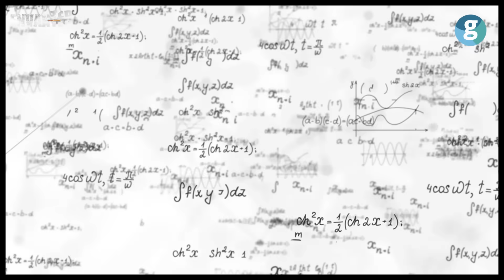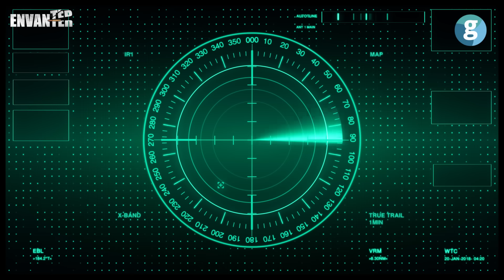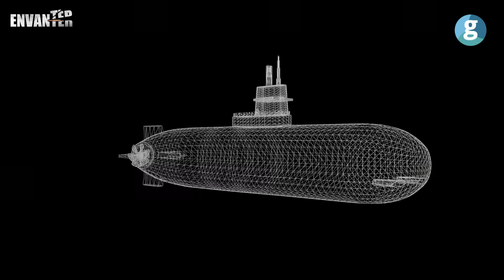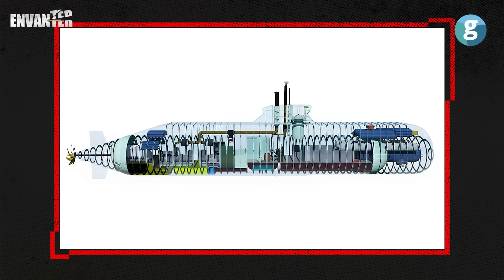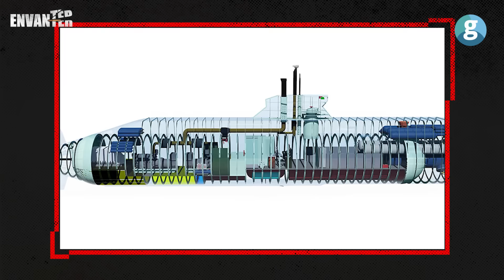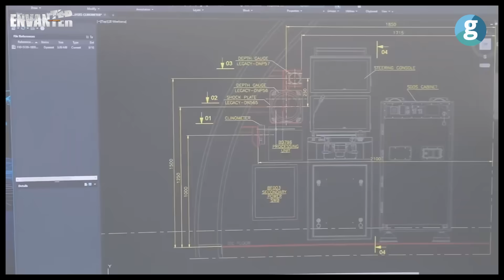Türkiye’nin denizaltı donanmasına dair bilinmeyen gerçekler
GZT’den herkese merhaba! Bu hafta, Envanter serisinde, Türkiye'nin denizaltı teknolojilerini ve stratejik deniz güçlerini ele alıyoruz. Denizaltılar, sessiz suikastçiler olarak bilinir ve hem savaş hem de barış zamanında kritik roller oynarlar. Sessiz ve derin sularda gerçekleştirdikleri operasyonlarla, bu platformlar, düşman hatlarının altından geçebilir ve stratejik üstünlük sağlayabilir. Türkiye'nin denizaltı tarihi, Osmanlı İmparatorluğu zamanından günümüze kadar uzanmaktadır ve bu bölümde, 1975'ten itibaren kendi tersanelerimizde üretilen denizaltılarla modern döneme geçişimizi inceliyoruz.

   Reis sınıfı denizaltılar, bu serüvenin en yeni üyeleri olarak, Alman HDW tersanesinin Tip-214 modeline dayanıyor. Ancak Türkiye, bu platformları yüzde seksen yerlilik oranıyla ve kendi yazılım ve elektronik sistemlerini entegre ederek üretmeyi başarmıştır. Bu denizaltılar, havadan bağımsız tahrik sistemleri sayesinde, su altında çok daha uzun süre kalmakta ve düşük gürültü seviyeleri ile operasyonlarını sürdürmektedir.

   Ayrıca, Türkiye, Reis sınıfı denizaltıların yanı sıra, tamamen yerli olan ve STM tarafından tasarlanan STM-500 ve Dearsan tersanesinin tasarladığı L-SUB 33 gibi yeni projeler üzerinde çalışmaktadır. Bu projeler, daha küçük ve sığ sularda operasyon yapabilme kapasiteleriyle dikkat çekiyor.

Bu haftaki "Envanter" bölümümüzde, Türkiye'nin denizaltı kabiliyetlerinin tarihçesinden günümüze   gelişimini, teknik detaylar ve stratejik analizlerle birlikte sunuyoruz. Türk denizaltılarının, global çapta nasıl bir güç çarpanı olduğunu ve denizlerdeki gizli kahramanlarımızın hikayelerini sizlerle paylaşıyoruz. Bu derinlemesine inceleme, denizaltıların stratejik önemini ve Türkiye'nin bu alandaki ilerleyişini anlamanızı sağlayacak. İyi seyirler

00:00 Giriş ve Denizaltıların Genel Tanıtımı
3:33 Türkiye'nin Denizaltı Tarihi ve Gelişimi
5:36 Reis Sınıfı Denizaltılar ve Özellikleri
8:46 Reis’te ve Tip-214 Denizaltılarında yapılan İnovasyonlar
11:27 Gelecekteki Planlar, MİLDEN ve STM-500 projesi
15.00 Sonuç ve Genel Değerlendirme